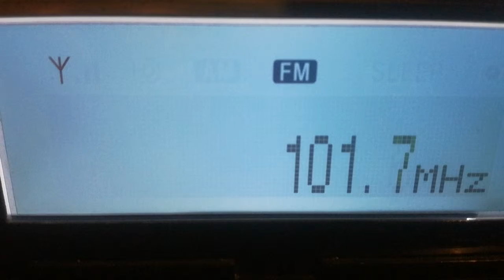[tropo] 102,5 - YLE X3M, Fiskari/ Raasepori, Finland, 353 km, // 98,9, 12th October, 2018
12th October, 2018 at 04:42 UTC

First reception

ID at 0:13 // 98,9 Espoo